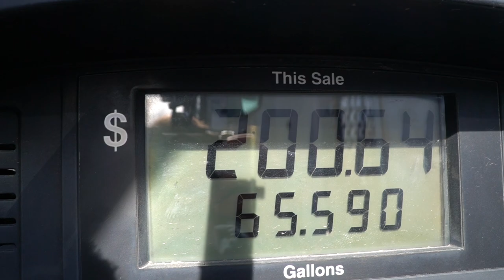Avoiding (Truck Damage) While Lifting A Dumpster Over ! Curb